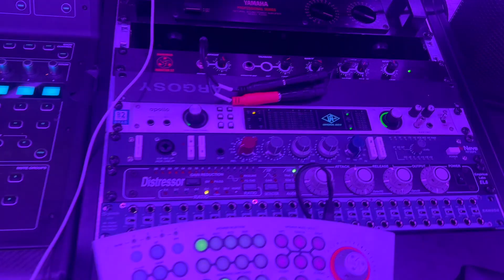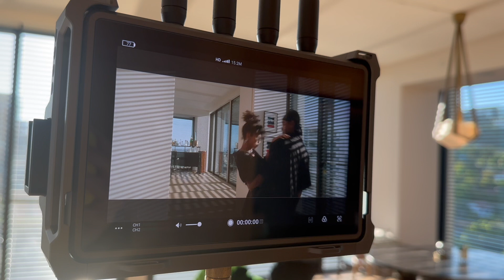"BOP BOP": Behind the scenes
Yo! here is a closer look at the behind the scenes for my first single "BOP BOP". Looking forward to posting more vlog style videos!